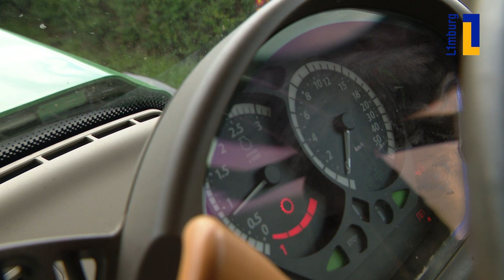Solar-bezoekers en tractoren slalommen letterlijk langs elkaar door 😮 | 1Limburg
Boeren die dagelijks de brug van de Parallelweg naast de N280 in Roermond over moeten, maken zich zorgen over de verkeerssituatie. Duizenden festivalgangers gebruiken diezelfde weg richting Solar.